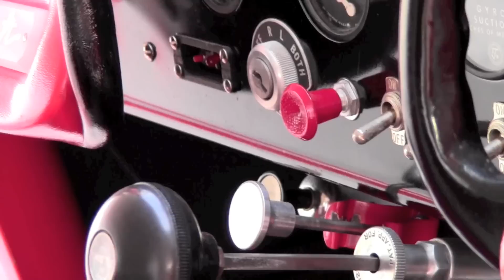Taylorcraftfun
Taylorcraftfun.com Trailer Video